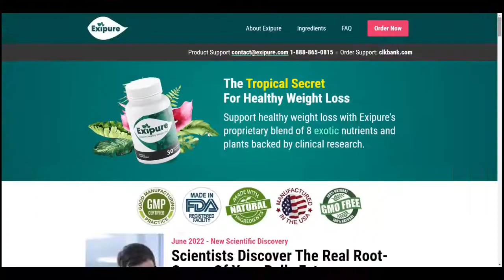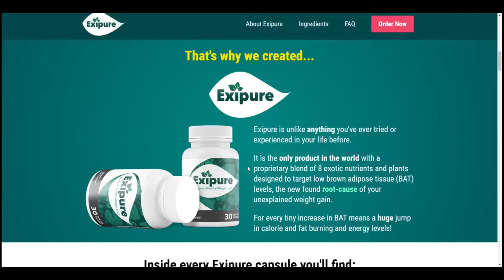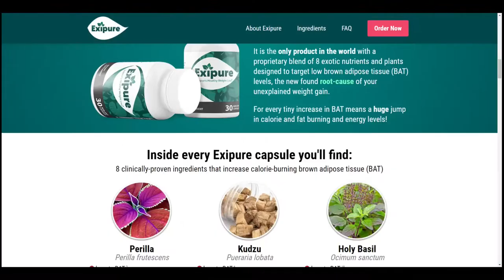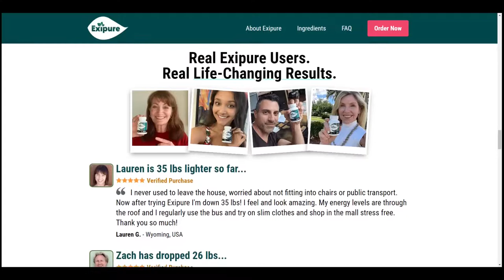EXIPURE Exipure Review CUSTOMER FEEDBACK Exipure Weight Loss Supplement Exipure Reviews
Exipure Review, I recorded this video with all affection and I hope that all this important information can be relevant to clarify all your doubts.

EXIPURE - THE WHOLE TRUTH! - EXIPURE REVIEW - EXIPURE Weight Loss Supplement - EXIPURE Reviews 2022

⚠️Exipure Review - Exipure Supplement
If you want to know about Exipure weight loss supplement, In this video you will have all the information you need to know about the product. Exipure is now the best selling weight loss supplement in the world, and it has already helped thousands of people lose weight. I made this exipure review with great affection to really be able to help you.

The Exipure supplement is manufactured to support weight loss in people with all types of body compositions because it is going after a new type of body fat distinction, brown, as opposed to white, as the primary culprit for unexplained weight gain. It is formulated to be a safe and effective weight loss formula that has scientifically proven benefits in supporting fat loss by way of boosting brown fat levels naturally due to this newly discovered tropical loophole of an exotic hack that works to activate brown adipose tissue (BAT) levels quickly. The supplement consists of several plant-based nutrients, and the Exipure ingredients are all linked to clinical research showing off their individual attributes. If you haven’t tried Exipure weight loss pills yet, you may be curious about the legitimacy and efficacy of this dietary supplement.

What benefits should you expect from the Exipure?
Besides resolving issues related to low brown adipose tissue level in your body, Exipure weight loss pills offer a wide range of health benefits with the exotic nutrients and plants in them. We’ll see what Exipure offers in terms of benefits: Exipure Increases the count of brown adipose tissue (BAT) in your body, Supports healthy blood pressure and healthy cholesterol, Exipure pills Promotes better gut health, Supports immunity and energy levels, and the exipure supports brain health.

The key ingredients of Exipure:
Perilla, Amur cork bark, White Korean ginseng, Holy Basil, Oleuropein, Propolis, Kudzu Root and Quercetin.

I also told that exipure review some ingredients and their benefits, for example Quercetin that has the power to rejuvenate the skin, propolis that supports sugar levels in the blood, and Amur corke bark which helps with digestion and bloating. It is as mentioned, a very powerful supplement for its properties.

The highlights of the Exipure weight loss pills:
• This product comes with a GMP-certified facility that authenticates and tests the product. • Exipure is Made of 100% plant-based components and natural ingredients.
• No stimulant is present in exipure.
• Soy-free product for all types of users.
• Proven benefits in escalating weight loss.

Although many people claim to see results in a short time you need to be realistic and understand that you can only lose weight if you consume Exipure correctly. Even if you have difficulty losing weight I advise you to test the exipure supplement, do it for at least three months, and if the supplement does not work for you just ask for your money back. Yes, another very important thing I shared with you in this exipure review is about the product warranty, if you buy exipure and it doesn’t work for you, you will have 180 days to get your money back.

I emphasized in this exipure reviews the care you should take when buying the product, because today the exipure supplement is sold only on the official website. Don’t buy on Amazon or wallmarts, just yourself I hope to help you with this exipure reviews, and that the Weight Loss supplements can also help you improve your health, as it is with me.